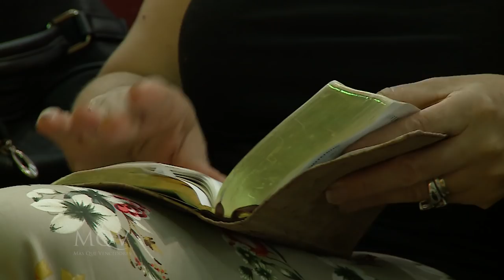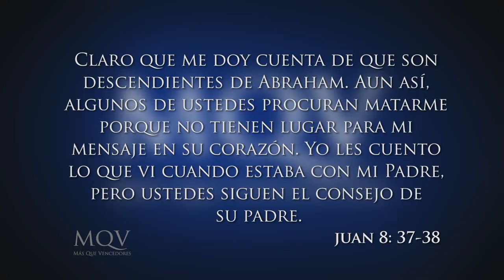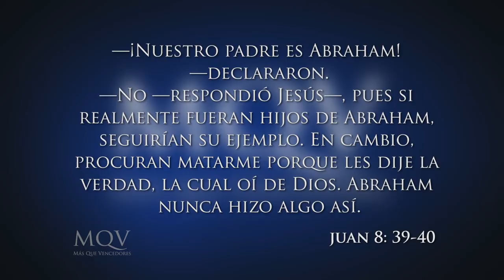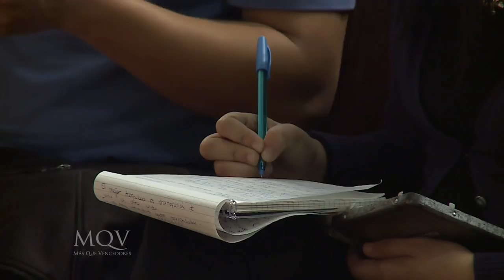Prédica del pastor Emilio Agüero - La verdad te hará libre